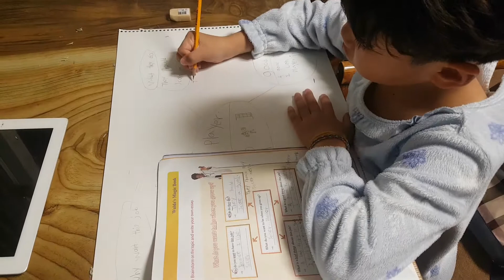축구도 공부도 열심히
한가지는 성공하겠지ㅋㅋ